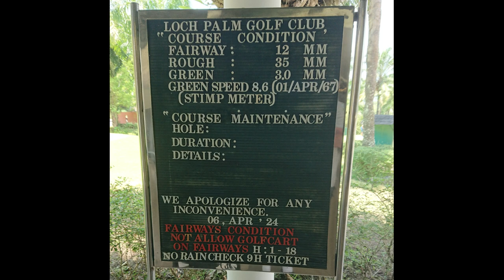Loch Palm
LOCH PALM is 5,991 yards from the Blue Tees Par 71.
It is not unusual to see rounds completed at Loch Palm in about 3 hours for those who tee off early in the morning.
Water comes into play on 10 holes at Loch Palm and the fairways are lined with oil palms.
Loch Palm has undergone some major re-designs and renovation upgrades in late 2019.
Water comes into play on 6 of the first 7 holes on the front 9.
Loch Palm Fairway landing areas are fairly generous, but the tightly routed layout requires you to keep firm control of your game with wayward shots almost always punished by the water.
The first 3 holes at Loch Palm meander alongside the signature Crystal Lake, a massive 48 acres in size, quarried during the tin mining days, it is the largest body of water in Phuket.
Anything hit right off the tee on the first 3 holes will almost certainly find the lake

The back nine at Loch Palm poses a different test through mountainous areas and forested hills with tricky downhill shots and more undulating lies.
The Colonial-style clubhouse is a family-oriented venue with a restaurant, modern locker rooms and a well-stocked Pro Shop.
Just adjacent to the clubhouse is a practice chipping and putting green and an aqua driving range.
You can sit outside and enjoy the extensive menu and refreshments overlooking the first fairway, Crystal Lake and the mountain beyond.